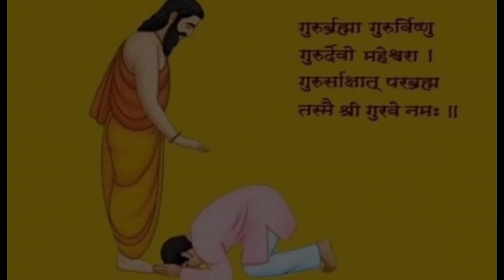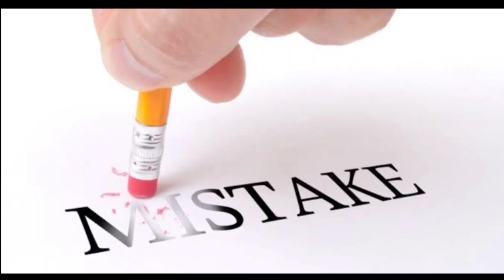Guru Namana Song | Guruve Ninna Adigaligeraguve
🚩🙏ಗುರು ಗೀತೆ 🙏🚩

✍️ರಚನೆ: ಗುರು ಬಂಧು
👏ತಾಳ: ಏಕ
🎤🎼ಗಾಯನದಲ್ಲಿ:
• ಶ್ರೀಮತಿ ಗೌರವ್ ಸುಧಾ ಮುರಳಿ
• ಕು. ಹರ್ಷಿತ. ಜಿ. ಎಂ,
   ಮೈಸೂರು

ಗುರುವೇ ನಿನ್ನ್ ಅಡಿಗಳಿಗೆರಗುವೆ ||
ಪರಮ ಭಕುತಿಯಲಿ
ನಿರತವು ಸ್ಮರಿಸುವೆ                        ||ಪ||

ಮನದ ಕಲುಷವ ತೊಳೆವ ಗಂಗೆಯು ನೀ
ತನುವಿನ್ ಗೈದಿಹ ದೋಷಗಳಳಿಸೈ ||
ಅನುದಿನವೂ ನಿನ್ನಾ ಸೇವಿಪ ಭಾಗ್ಯವ
ಕನಿಕರದಲಿ ನೀ ಕರುಣಿಸೋ ಗುರುವೆ   ||೧||

ಶಂಕರ ರಾಮಾನುಜ ಮಧ್ವರಿಗೆರಗುತ
ಬಸವ ಸರ್ವಜ್ಞ ಶರಣರಿಗೆರಗುವೆ ||
ಗುರು ರಾಘವೇಂದ್ರ ದತ್ತರಿಗೊಂದಿಸುತಾ
ಶಿರಡಿ ಸಾಯಿಯ ಪಾದಕೆ ನಮಿಸುವೆ    ||೨||

ನಾನು ನಾನೆಂಬ ಅಹಂಕಾರದಿ ನಾ
ನೀನೆ ಸಕಲವೂ ಎಂಬುದ ಮರೆತೆ ||
ನನ್ನೊಳು ಅಡಗಿಹ ಷಡ್ ವೈರಿಗಳ
ನಿರ್ನಾಮ ವಾಗುವ ಬಗೆತೋರೋ ಗುರುವೆ || ೩||